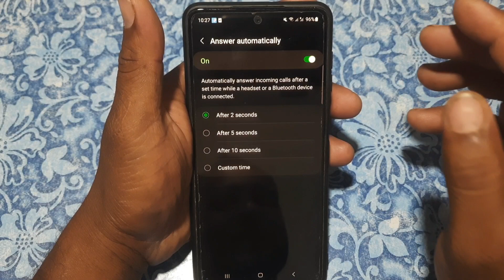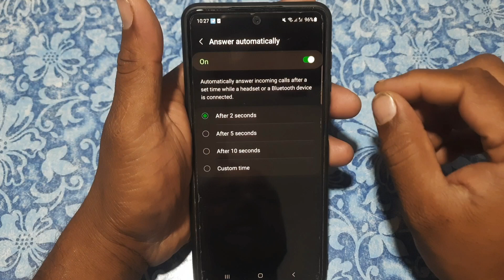call automatic receive settings off | call aane par apne aap uth jata hai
Hello Dosto mai is video me bataunga ke call aane par apne aap uth jata hai to use band kaise karte hai mai is video me bataya hu mai umeed karta hu ye video aapko pasand aayegi Thank you so much...